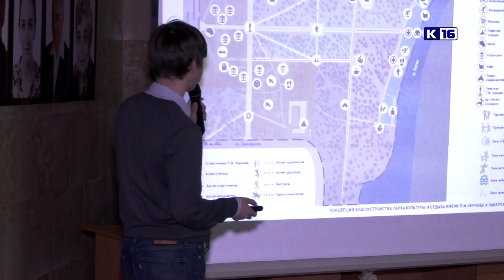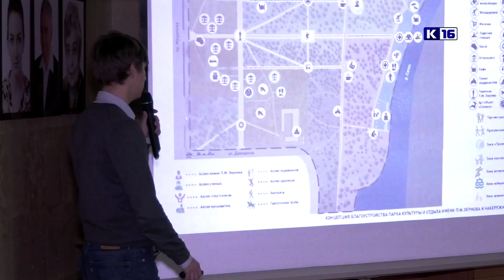Каким будет ЦПКиО имени Зернова?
Минувшим летом в рамках программы "Формирование комфортной городской среды" в парке начали возводить новую многофункциональную детскую площадку, которая должна была быть открыта ещё 15 сентября, но строительные работы до сих пор продолжаются. Обсудить четыре разных концепции этого благоустройства и выбрать лучшую пригласили саровчан.